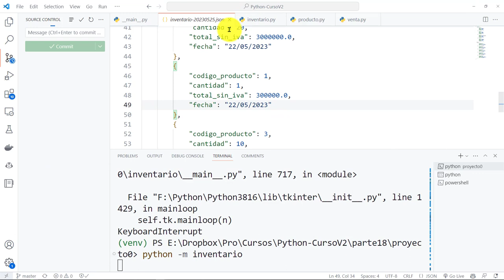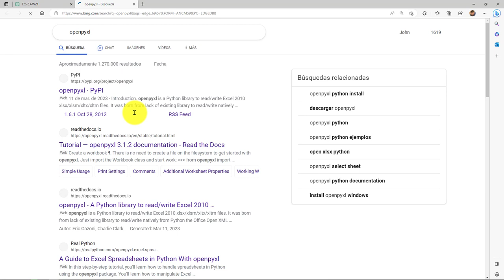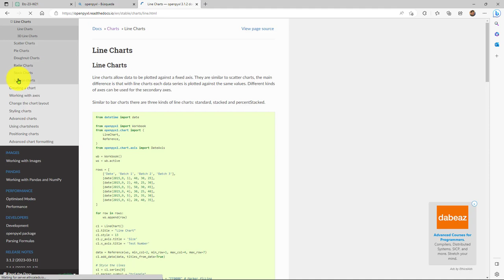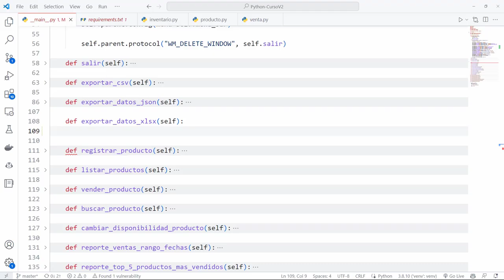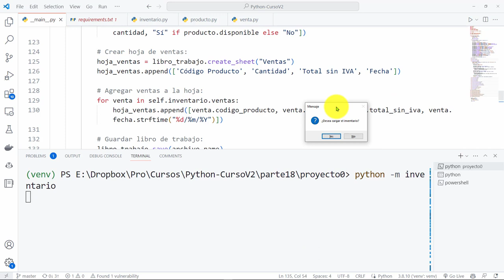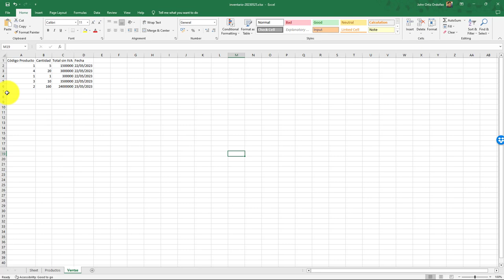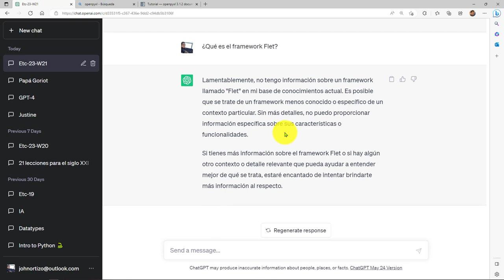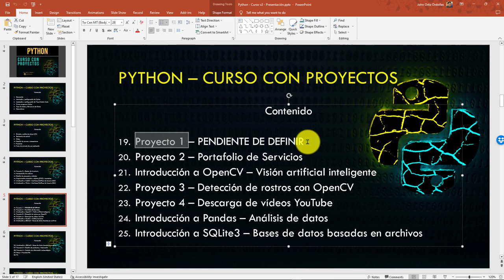Python Curso V2: 854 Exportar Datos a XLSX Excel con openpyxl, Finalización Parte 18 GUIs en Tkinter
Python Curso V2: 854 Exportar Datos a XLSX (Excel) con openpyxl, Finalización Parte 18 GUIs con Tkinter.